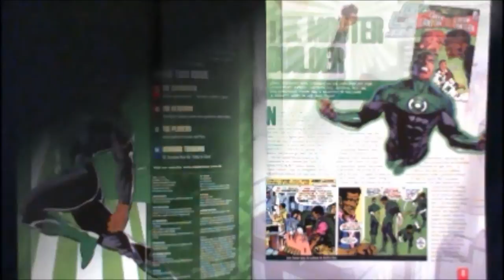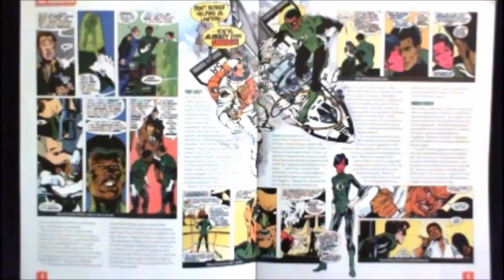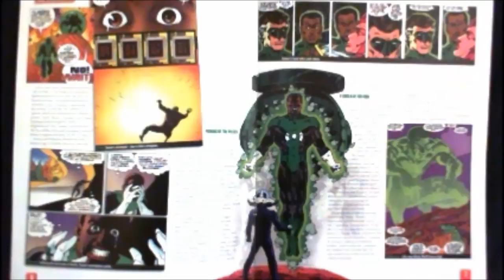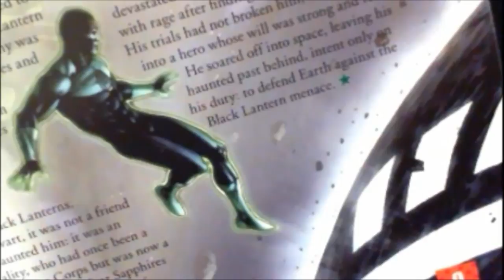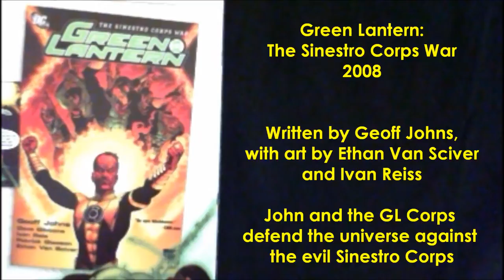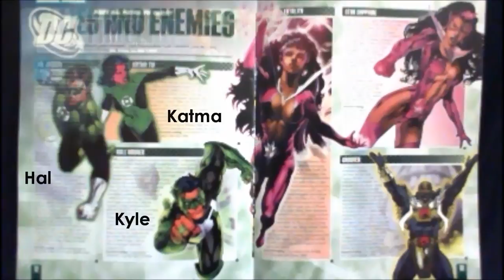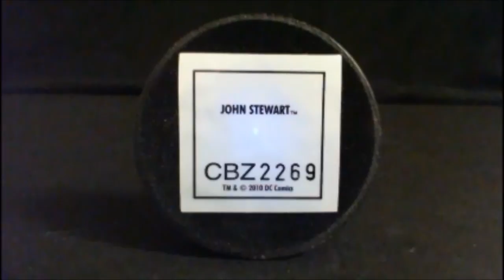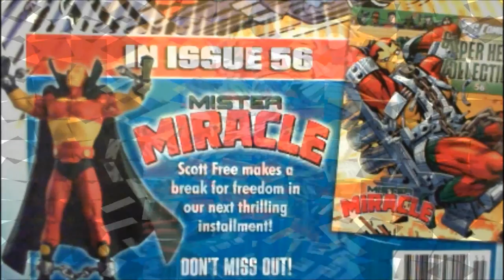Issue 55 - John Stewart "MonkeyBoy" Reviews DC Comics Super Hero Collection by Eaglemoss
Hi everyone and thanks for checking out my video review of Issue 55 - John Stewart, part of the DC Comics Super Hero Collection by Eaglemoss!

Hope you enjoy and thanks again for watching!   =)